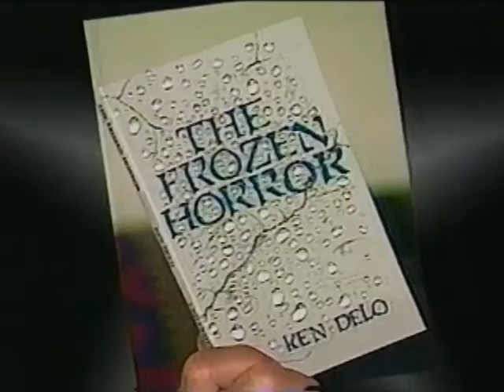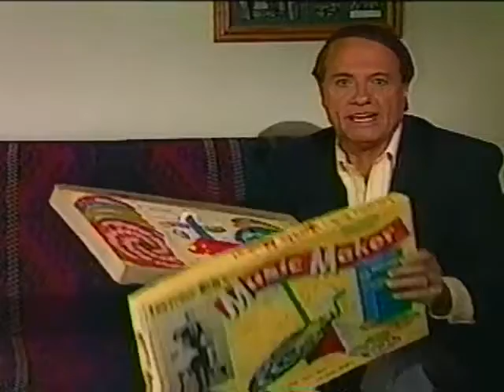Lawrence Welk Show - By The Numbers from 1978 Ken Delo Hosts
01:19 "I'm Looking Over a Four-Leaf Clover" orchestra introduction with Sheila, Sherry, Gail, Ralna, Mary Lou, Ken, Dick, Guy, Joe
02:54 "Tea for Two" sung by Norma Zimmer & Jim Roberts
04:59 "One" danced by Bobby & Cissy
09:40 "Heartaches by the Number" sung by Ava Barber
12:05 "You're the One That I Want" sung by The Aldridge Sisters & the Otwell Twins
14:29 "One Paddle, A-Two Paddle" sung by Ken Delo with Kathie, Joe, Gail, Arthur, Mary Lou
17:19 "Three Little Words" orchestra
20:32 "Two Different Worlds" sung by Tom Netherton
22:46 "Daddy" with the saxophone section and sung by Gail, Sherry, Sheila, Kathie, Mary Lou
26:36 "76 Trombones" orchestra
28:20 "The Twelfth of Never" sung by Guy & Ralna
31:23 "Sixteen Tons" sung by Larry Hooper with Ken, Dick, Jim, Bobby, Charlie, Bob Lido
35:00 "(Get Your Kicks on) Route 66" danced by Arthur Duncan
37:21 "Second-Hand Rose" sung by Kathie Sullivan
39:35 "Theme from Summer of 42" pianists Bob Ralston & Bob Smale and orchestra
42:30 "Tres Palabras (Without You)" sung by Anacani
45:29 "Two Lost Souls" sung and danced by Mary Lou Metzger & Jack Imel
48:11 "How Great Thou Art" sung by Joe Feeney with Norma, Ralna, Gail, Cissy, Sandi, Kathie, Ken, Larry, Guy, Dick, Jim, Tom